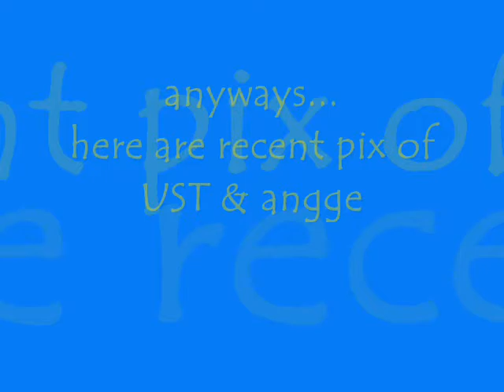angeli tabaquero_(our song by Taylor Swift).wmv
angge (SVL 7th Season, 1st Conference